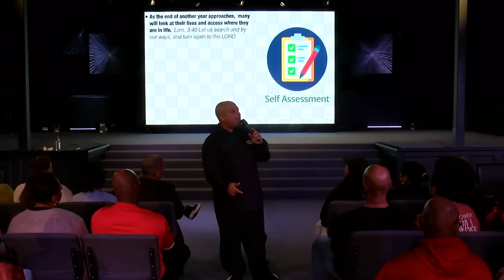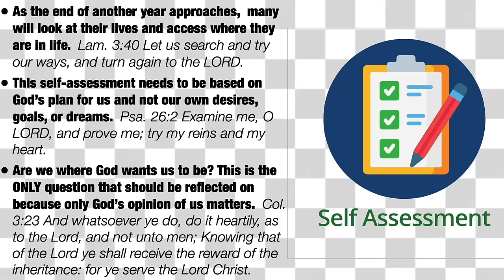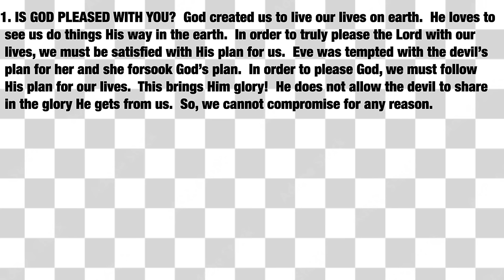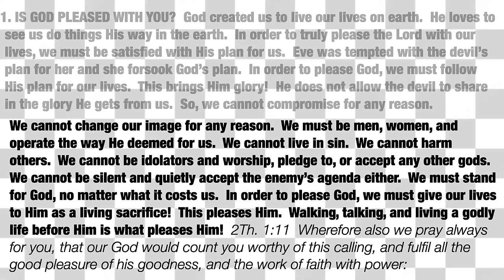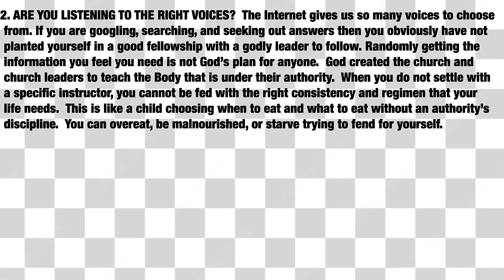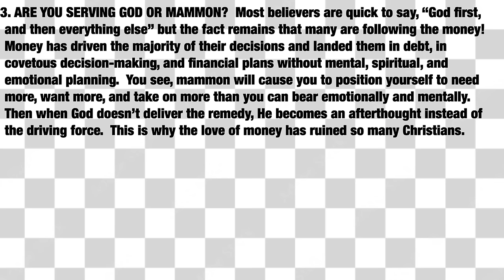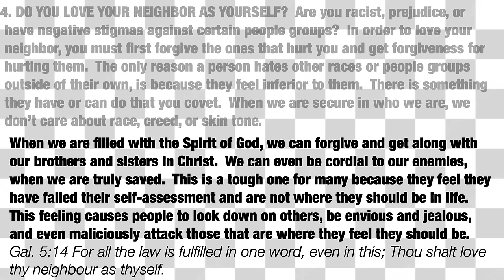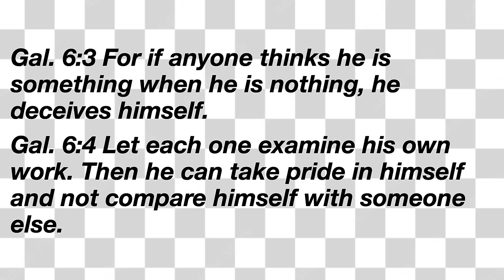Check Yourself - A Message by: G Craige Lewis of EX Ministries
As the new year approaches, many will begin to self evaluate.  In this message, Pastor Lewis gives us 5 questions we should ask ourselves when we are self examining our progress in God.